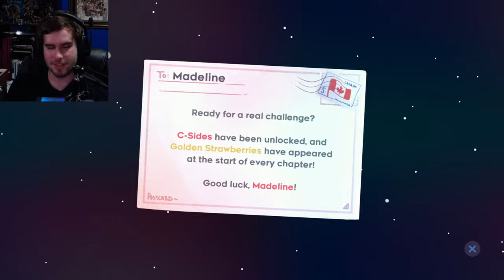Absolute AGONY | Celeste part 12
I begin to completely unravel as Celeste reorganizes my bookshelf with no care, concern, or general plan. I don't know who I even am anymore.